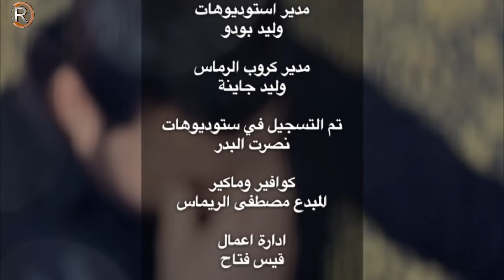جعفر الغزال - ياخوي / Video Clip